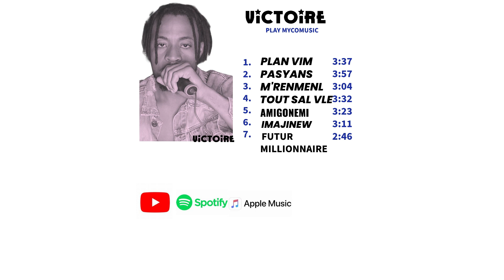TOUT SAL VLE( BY MYCO MUSIC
koman nou santi nou mesye lè nou gen manman pitit nou abandonel ak tout ti moun nn